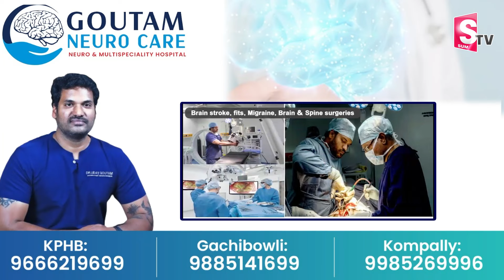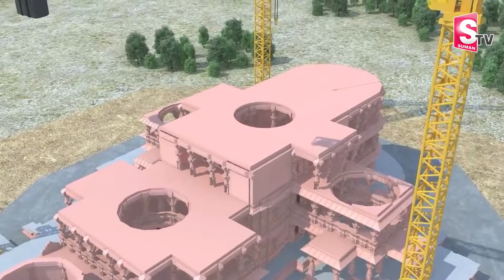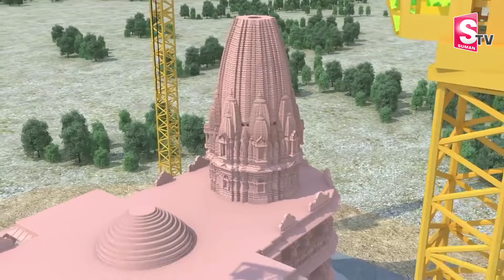Ayodhya Ram Mandir 3D Animation Film | Process of Ayodhya Ram Temple Construction | Sumantv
Watch► Ayodhya Ram Mandir 3D Animation Film | Process of Ayodhya Ram Temple Construction @SumanTV